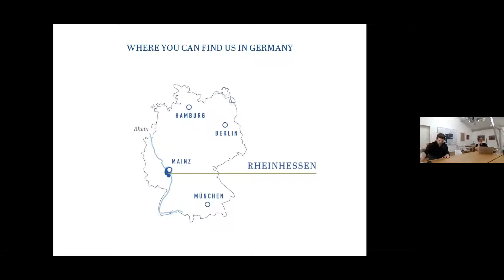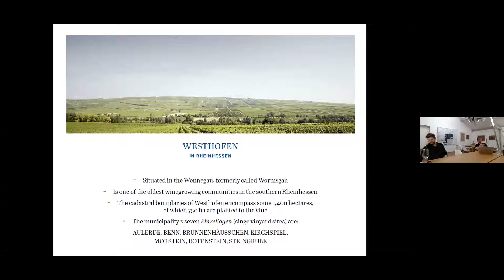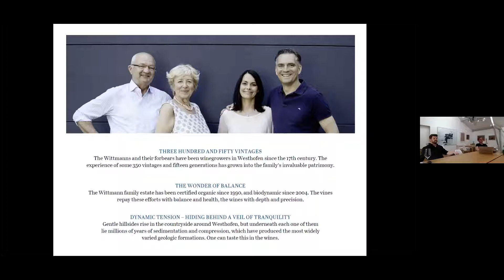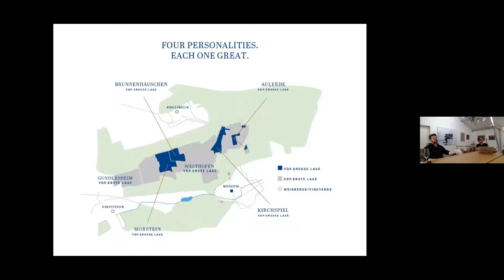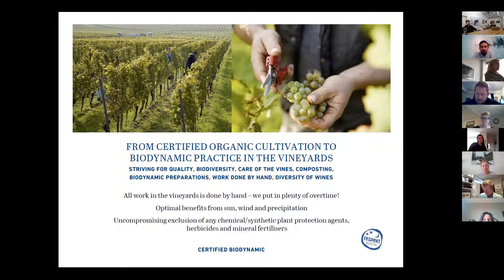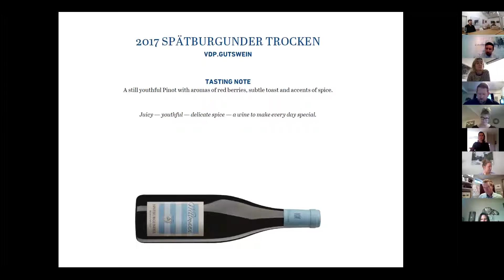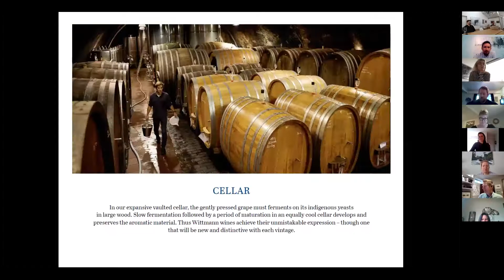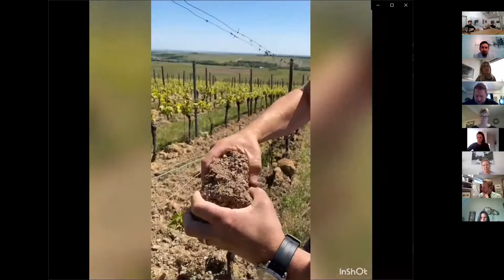Wittmann Seminar with Matthias Müller & Philipp Wittmann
Join us in our seminar on the outstanding Wittmann estate in Rheinhessen, Germany, as we tour the vineyards and cellar with owner and winemaker, Philipp Wittmann.